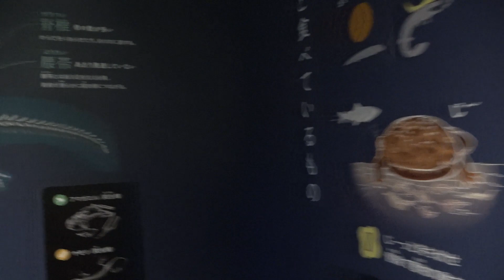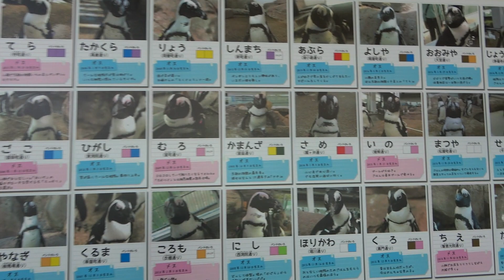街中の水族館💕み～んな可愛い💕【京都水族館】KYOTO AQUARIUM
京都の真ん中の水族館に行って来ました
昨年12月に誕生した3羽の赤ちゃんペンギンの名前が
3月8日決定しました 「さい」「れい」「みぶ」
※現在イルカパフォーマンスは休止中です。
入館料　一般料金（税込み）‌
【改定前料金】(～2023年3月31日)‌【改定後料金】(2023年4月1日～)‌
大人(大学生を含む)　2,200円‌             大人(大学生を含む)  2,400円‌
高校生　　　　　  　1,700円‌              高校生　　　　　 　1,800円‌
中・小学生　　  　　1,100円‌              中・小学生　　     　1,200円‌
幼児(3歳以上)　　　    700円‌              幼児(3歳以上)  　   　  800円
☆ハムスターと動物の可愛い仲間たちの動画です。是非CH登録してご覧下さい。